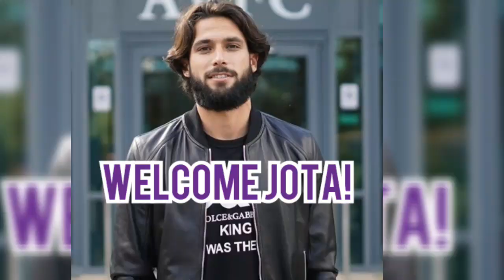KING JOTA // Jota Signs For Villa // AVFC UTV 74